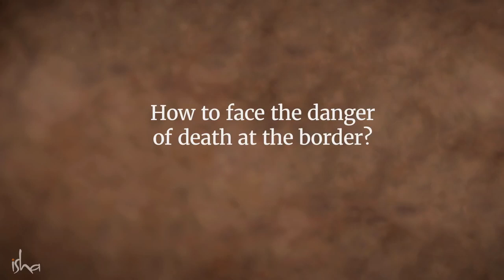What Happens When You Face Death - Sadhguru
During a conversation with BSF officers, Sadhguru discusses the dangers faced daily by soldiers, and where awareness of the reality of human mortality intersects with the spiritual process.

sadhguru
sadhguru 2019,
sadhguru speech
sadhguru latest
sadhguru 2020
sadhguru meditation
sadhguru speeches
sadhguru motivation
sadhguru shiva,
sadhguru advice
sadguru
sadhguru bangla
sadhguru live
satguru
isha foundation
yoga